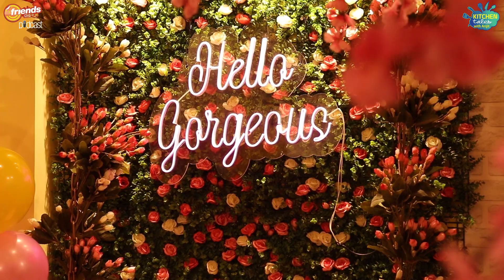KITCHEN TALES WITH ARIJIT | Season 2 | Episode 13 | Elysium